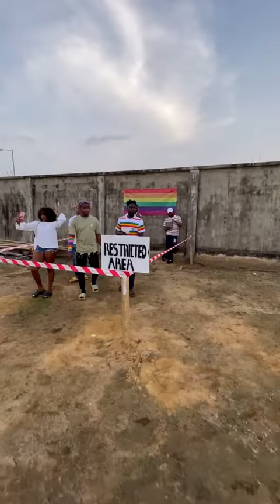Sydney talker; The fear of Nigeria Twitter